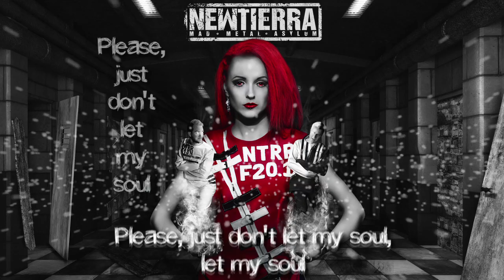Newtierra - Don't Fall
Dear visitors!
Newtierra Asylum wants to raise high questions today as part of its therapy course. How much is your saint really doing in everything that happens? Or is there a certain Creator who simply “pulls” all of us behind the “strings” according to his Great Intent? Everyone decides by himself what to believe being lost and depressed...
Stay f(LUCK)ing crazy!

Psychiatrists worked on this proc:
• Make-up artist - Olga Kolchanova, Yuliya Tyurina
• Stylistic-designer of costumes - Tatiana Mordasova
• Photographer - Vladimir Krupochkin
• Logo designer - Anna Bogodarova
• Cover designer - Ivan Pestryakov
• Composer-arranger - Arthur Stepanov
• Record - Artur Stepanov, Kirill Bespalov, Maxim Novikov
• Sound producer - Maxim Novikov
• Author of the idea, lyrics, vocal parts, director - Yuliya Tyurina
Newtierra Asylum expresses gratitude to all personnel involved in the creation of this proc: Tim Erna, Marina Pavlova, Nikolai Makaviev, Danila Trofimov, Dmitry Soldatov.